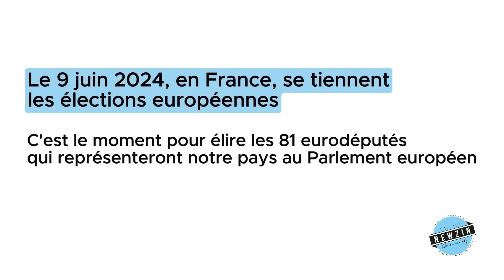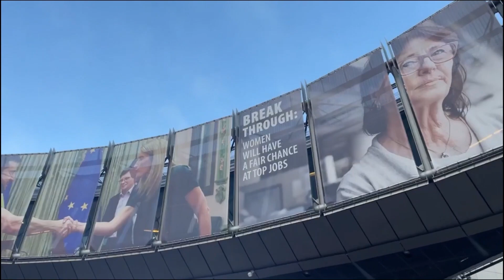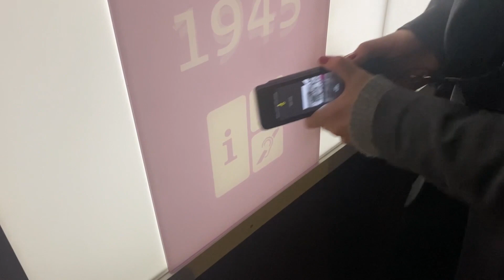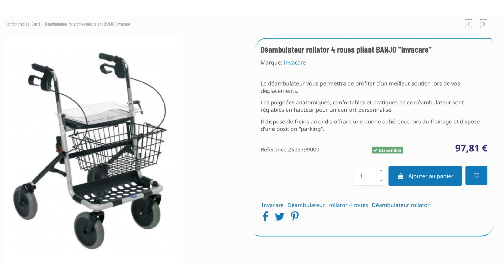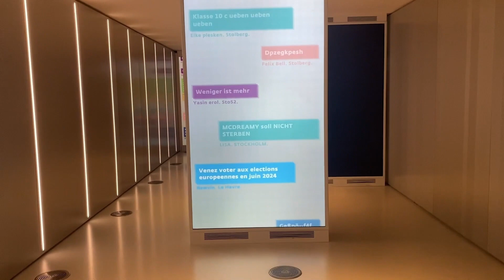Vlog : Bruxelles/Parlement européen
Le Newzin a été invité au Parlement européen de Bruxelles accompagné de Flash, le projet photo de l'IUT; afin de vous parler des prochaines élections européennes qui débutent le 6 juin jusqu'au 9 juin 2024 !!

Durant nôtre séjour belge, nous avons eu la chance de nous entretenir avec une eurodéputée du Parlement : Catherine Chabaud.

Deux interviews seront disponibles sur nos réseaux, l'une sur Instagram et l'autre sur Youtube très prochainement..

Cependant retrouver nous dans ce petit vlog qui on l'espère vous plaira !

Membres du Newzin :
- Louna Lodde
- Chloé Da Fontoura Barreira
- Amélia Tebib
- Cyprien Valentin

Montage : Louna Lodde